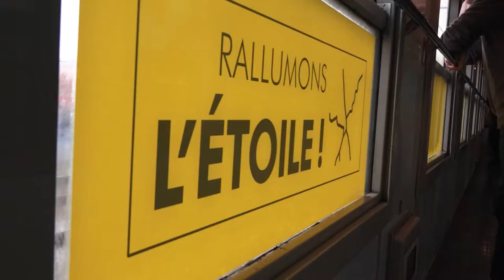Train inaugural Rallumons l'étoile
Retour en images sur le train inaugural du RER toulousain organisé par "Rallumons l'étoile !" ce samedi 15 décembre 2018.

Le RER toulousain est lancé et il ne s’arrêtera plus !

Ensemble, rallumons l’étoile !

Vidéo : TV Bruits (images : Pauline Antipot, Paul de Bary, Emilien; montage : Glenn Felix)